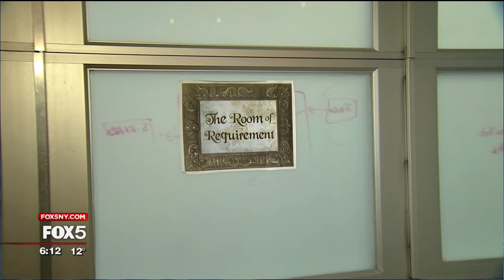Dr. Woody on Working Remote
Dr. Woody chats with Ernie Anastos about the new reality of managing remote workers and how to maximize working from home.